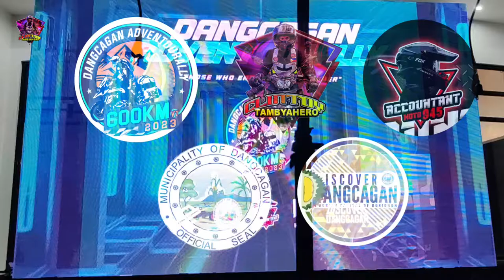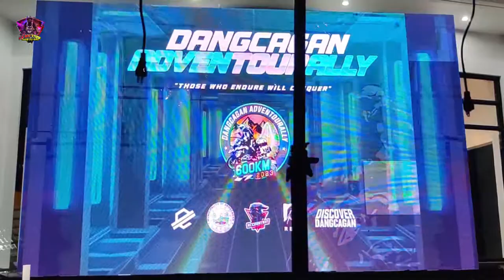DANGCAGAN ADVENTOURALLY 600KM 2023/ JUMP OFF 5:00AM